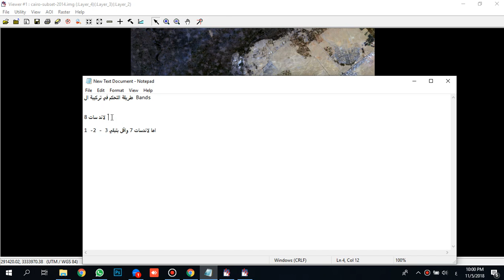التحكم في تركيبة الباندات